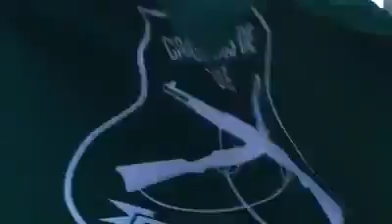Feliz Aniversario Carabineros de Chile.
Ejército de Chile Saluda a Carabineros por un año mas de aniversario cómo institución.